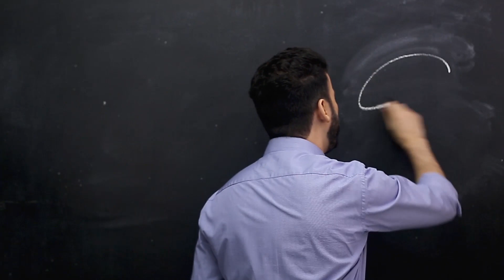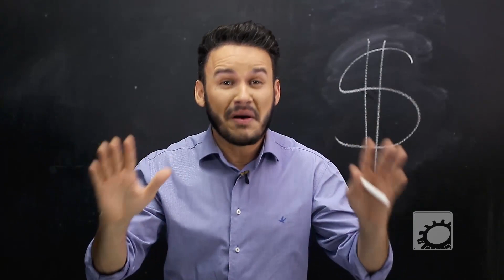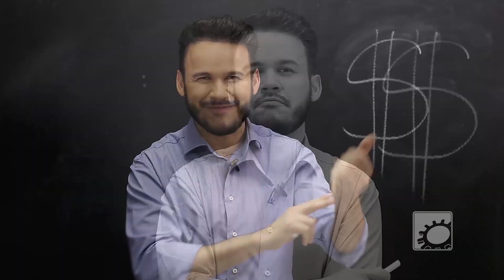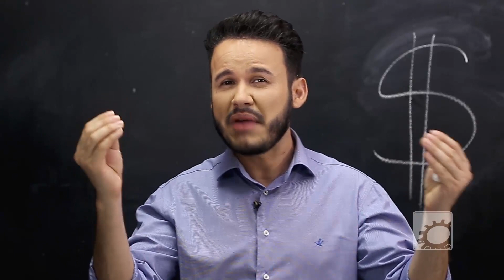Para farmacêuticos que querem ganhar DINHEIRO 💰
É fato dramático e conhecido que a formação do farmacêutico na graduação é muito tecnicista deixado muito a desejar no desenvolvimento de habilidades como gestão de negócios, marketing, liderança, contabilidade, gestão financeira e etc. Mas se você é farmacêutico e quer ganhar dinheiro, siga as dicas desse vídeo 😎👏🏻👏🏻👏🏻